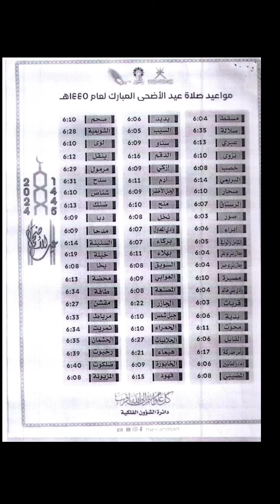Eid Al Adha First day in oman🇴🇲 and Namaz pray Time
Eid ki Namaz k time